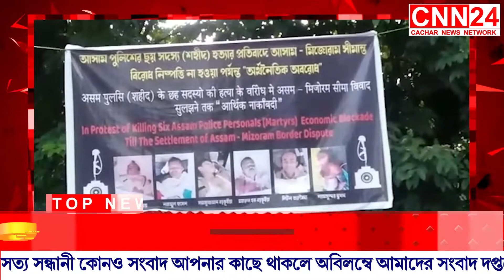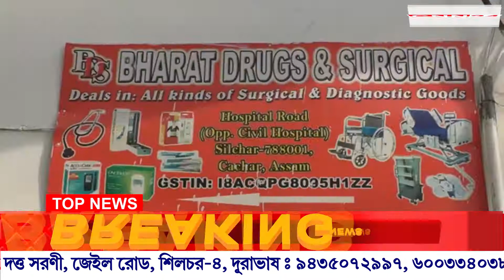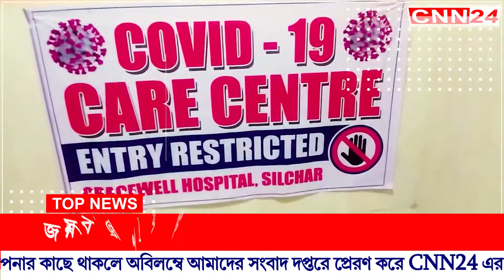CNN 24 Silchar 03 08 2